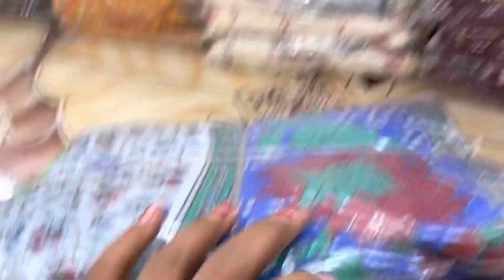Get ready for most awaited collection of black roses and pounchi tops with free shipping